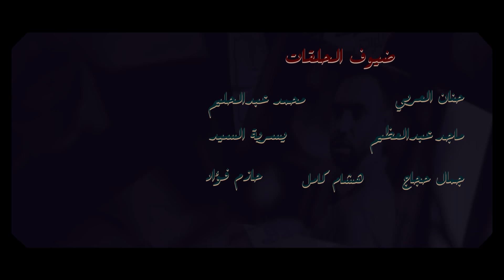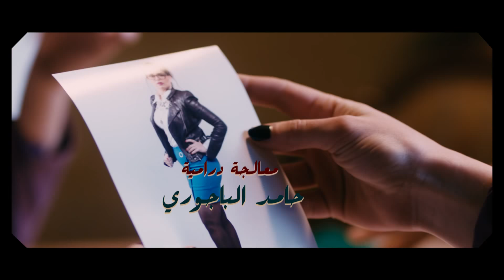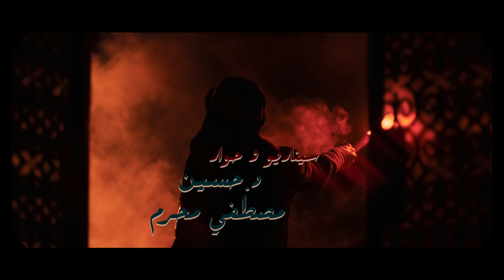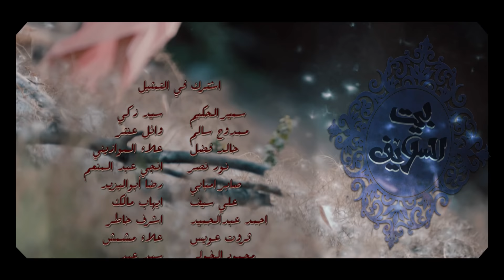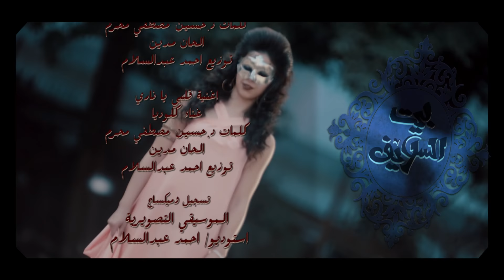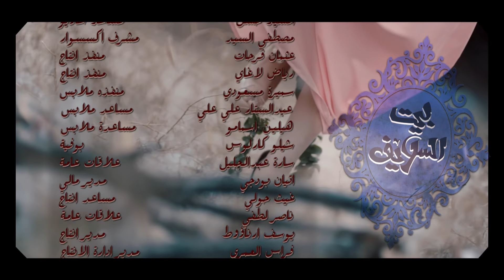Bait El Salayef Series Episode 25 | الحلقة الخامسة والعشرون - مسلسل بيت السلايف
Episode 25 - Bait El Salayef Series | الحلقة الخامسة والعشرون - مسلسل بيت السلايف

المسلسل بطولة:
سمر جابر
أحمد الشامي
عمرو رمزي
طارق صبري
حنان شوقي